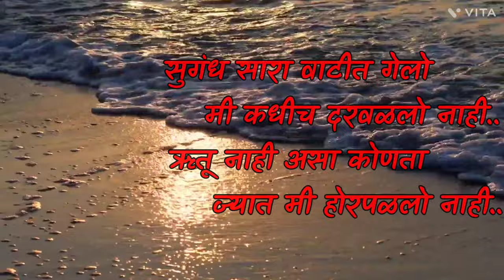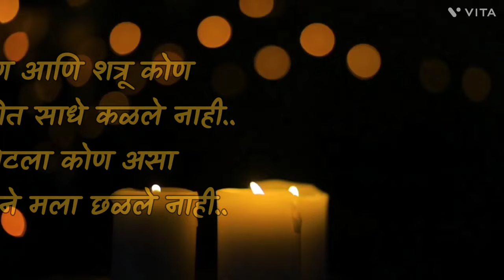मी कुणाला कळलो नाही। Mi kunala kalalo nahi / Suresh bhat|Marathi kavita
कुणाला कळलो नाही - सुरेश भट । मराठी कविता । Mi kunala kalalo nahi - Suresh bhat । Marathi Kavita । मराठी साहित्य । Marathi sahitya
कवी श्री सुरेश भट यांची एक अप्रतिम कविता
Suresh Bhat elgar
suresh bhat kavita
suresh bhat Gazal
suresh bhat quotes
Suresh bhat shayari
Suresh bhat song
Marathi kavita on happiness
Motivational poem in Marathi for success
मी कुणाला कळलो नाही
मित्रहो...
सकारात्मक वृत्ती ही जादूची कांडी आहे, ती जगण्याचा आनंद देते, खंबीरपणे परिस्थितीचा सामना करण्याचे सामर्थ्य देते. चिंता, नैराश्य, भीती यांचावरचा तो उपचार आहे. मानसशास्त्रानुसार आपल्या विचारांचा परिपाक म्हणजे आपल आयुष्य.
आज मानस मानसातली भौगोलिक अंतार जारी कमी झाली असली तरी मनामनातली अंतर मात्र वाढली आहेत. आयुषाच्या विवंचनेत मनात नाकारत्मकतेचे काहूर माजते आणि आणखीनच खिन्न व्हायला होते. या वरचा उपाय म्हणजे सकारात्मक वृत्तिशी मैत्री करणे हा होय.